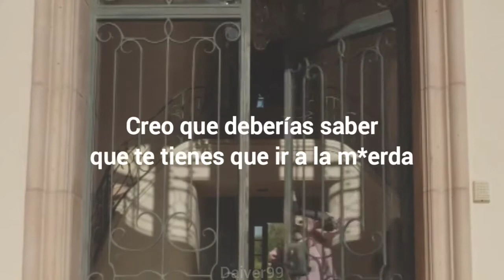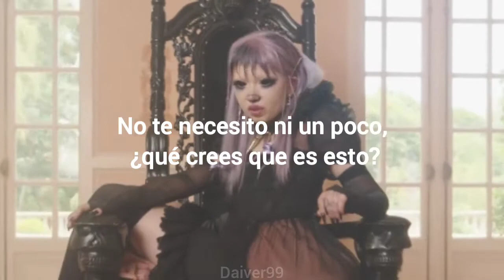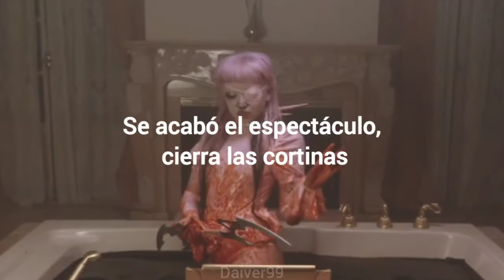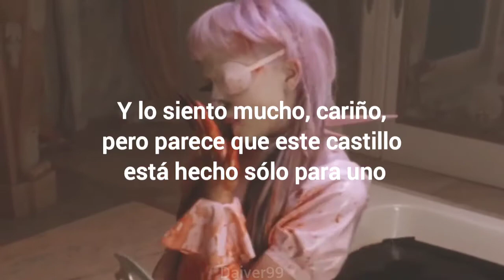Jazmin Bean - Princess Castle Ft. Cottontail | Letra/Sub Español + Vídeo Oficial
Lyrics
Oops, I trusted someone
Never again no more
Oh, you wanna play house
Well I'll be the daddy and you'll be the dog
Is it true that you want a romance?
So you're knocking on every single bitch's door
It's not the way to go and
Now all of us know and

[Verse 2: Jazmin Bean]
Heard you're going round town
Pulling heartstrings out and leaving bitches blind
Making them want some more
Then you're chopping all of their heads off in a line
No, you're not even cute
Surprised your only talent is spinning a lie
I think that you should know
You've got to fucking go, you

[Pre-Chorus: Jazmin Bean]
Show's over, close the curtains
You are not important
To be honest, you're quite boring
You're a dying flower, I'm the fucking florist
You're the best, I love you the most
You wish! You're a complete joke
At least I know now
To trust no bitch, no hassle
A new wall put up
In my Princess Castle

[Chorus: Jazmin Bean]
I'm a collectible, bitch
What the fuck made you think you could step in my toy shop?
I do not need you one bit, what do you think this is?
You're excused, I'm my own boss
Don't need someone to make me feel royal
Collect my crown, gotta run
And I'm really sorry, baby
But it appears this castle was just made for one

[Verse 3: Cottontail]
Ready or not here we come
You know you fucked up (yeah, you did)
So you better run
I'll surrender you to the knife (the knife)
'Cause you ruined my fucking life
This is our princess castle
Baby, you've gotta go

[Pre-Chorus: Jazmin Bean]
And new wall put up

[Chorus: Jazmin Bean]
Don'ty need someone to make me feel royal

[Bridge: Jazmin Bean]
Royalty is royalty
Royalty is royalty
Royalty is royalty
Royalty is royalty

[Outro: Jazmin Bean & *Cottontail*]
[bzzzz] Oh look cottontail, that fucking pest is back!
*Ooh! (splat bzzzz) hehehe, oh well*

Jazmin bean - Princess Castle Ft cottontail (video oficial + Letra/Subtítulos/Subtitulado/Sub en Español)